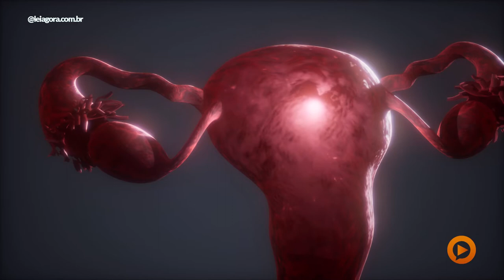Mulher descobre câncer no colo do útero e perde bebê | Play na Notícia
Gustavo Miguel era o nome escolhido para o primeiro filho de Thamirys. O que era pra ser uma festa se tornou o pior momento da vida dela e de sua família, isso porque ela descobriu que estava com câncer no colo do útero, meses após descobrir a sua primeira e única gravidez. Como forma de conscientizar a população sobre o tema e ajudar no enfrentamento do câncer de colo do útero, o Ministério da Saúde alerta para o Março Lilás, campanha de prevenção e controle da doença.

Conheça o portal de notícias que mais cresce em Mato Grosso